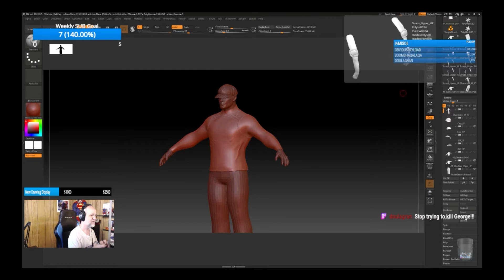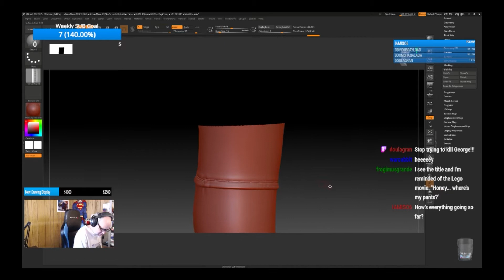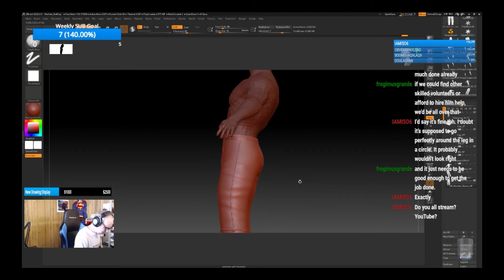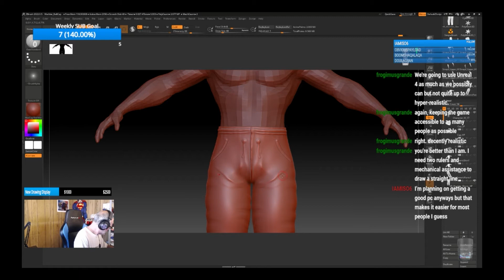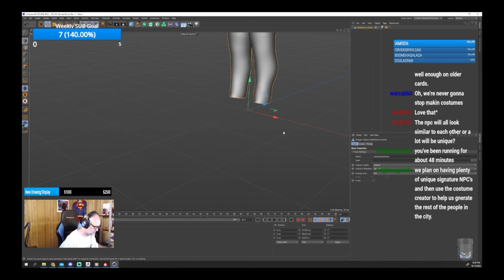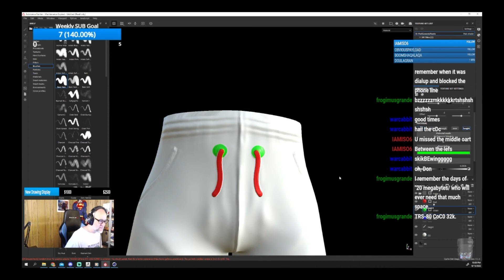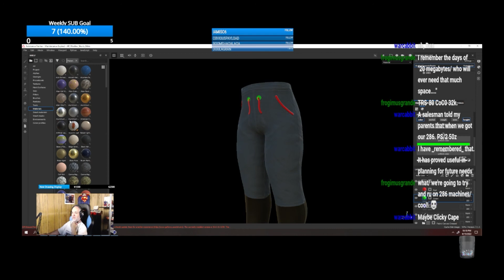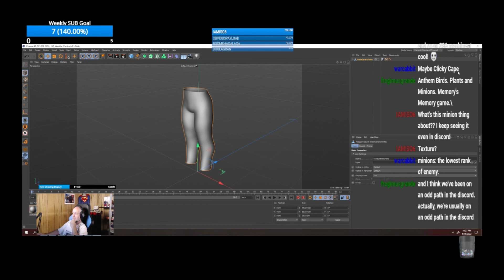LIVE Stream City Of Titans - Where are my shorts?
This is the twitch live stream from June 15 2022

Hey All,

Streaming Full Time: **UPDATED**

Monday: 9 - 12pm
Tuesday: None
Wednesday: 9 - 12 PM
Thursday: 9- 12 PM
Friday: None
Saturday: None
Sunday: 9am - 12pm and 9 - 12pm

Head over to my Twitch and hit that follow, so you don't miss out on the cool work i'll be showing off.